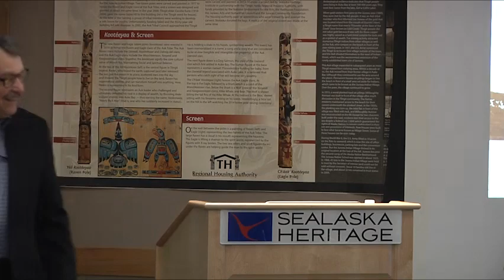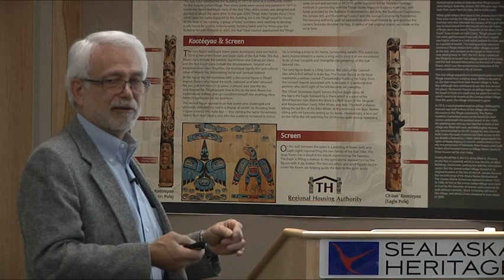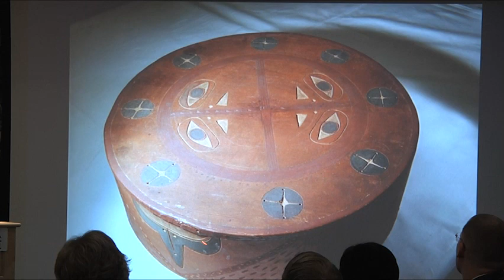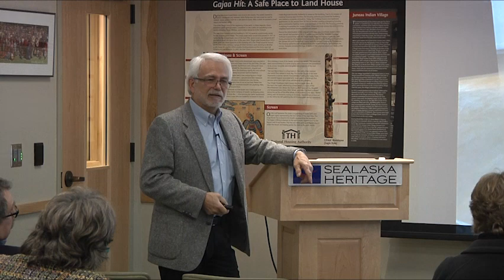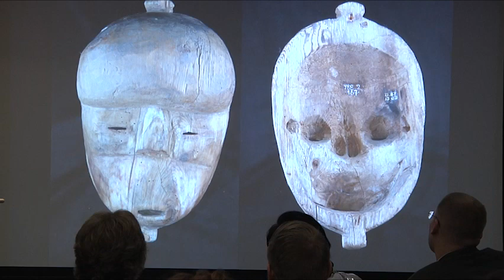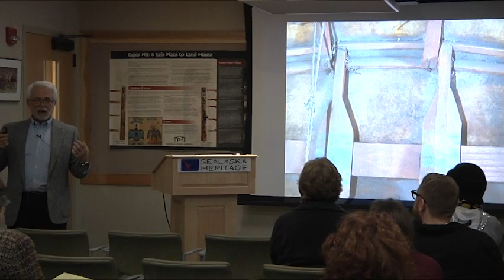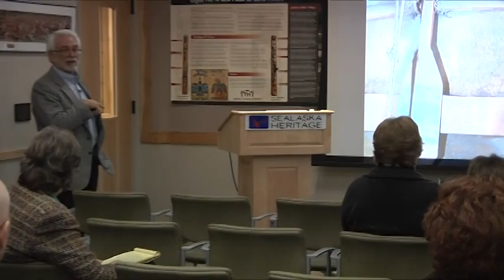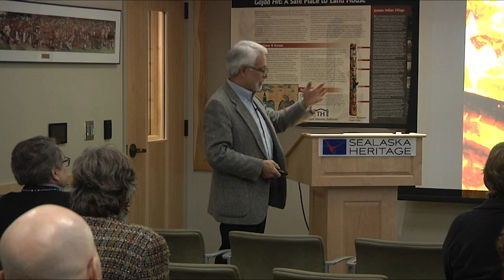Art of our Ancestors: Kodiak Island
Alutiiq artist Perry Eaton discusses European and Russian museum collections of Alutiiq materials and their impact on today’s artists and Alutiiq culture. This lecture was held in 2015 at SHI as part of its Native American Heritage Month series.

Eaton, who grew up in Kodiak, is an internationally recognized artist and was the founding president and CEO of the Alaska Native Heritage Center in Anchorage. Two of his masks were featured in SHI's 2017 exhibit "Alaska Native Masks: Art & Ceremony."